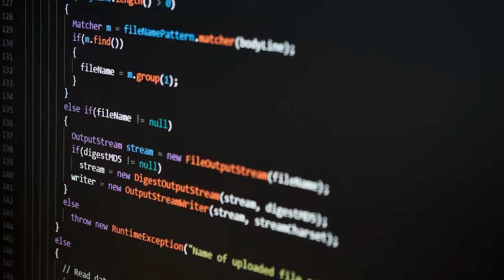Bilişim Teknolojileri Alanı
Mesleki ve teknik Anadolu liselerimizde eğitimi verilen 47 alan için liseye geçecek öğrenci ve onların velilerine yönelik LGS tercihlerinde yol gösterici olacak, güncel meslek alanlarında farkındalık yaratacak kısa tanıtım animasyon filmleri hazırlanmıştır. Bilişim Teknolojileri Alanı Tanıtım Videosu